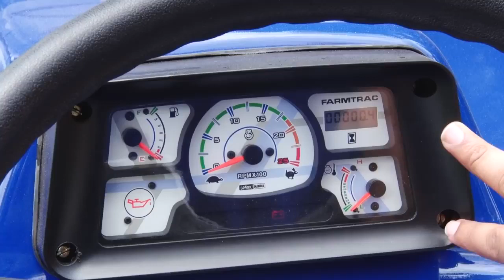new Farmtrac 60 || farmtrac tractor